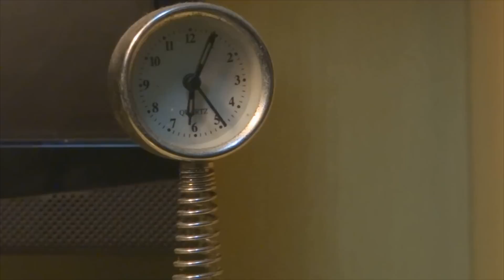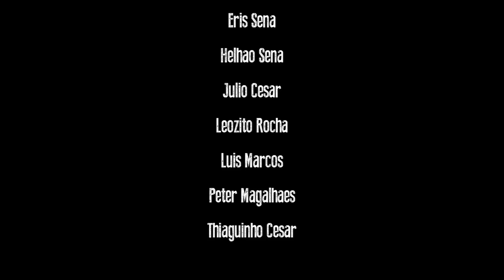A VISITA DOS TJ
Primeiro video dos 10ocupados, espero que gostem e deem muita risada..
Curta nossa fan page no Facebook